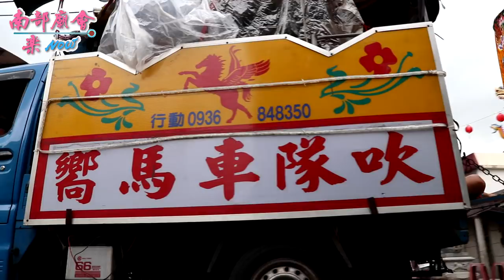屏東會社天師府平安遶境 ~ 入廟圓滿 全紀錄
7／1(日) 屏東枋山鄉 會社天師府 張府天師 平安遶境.